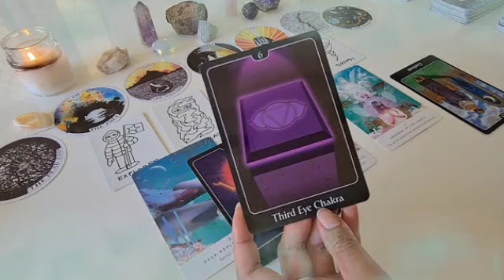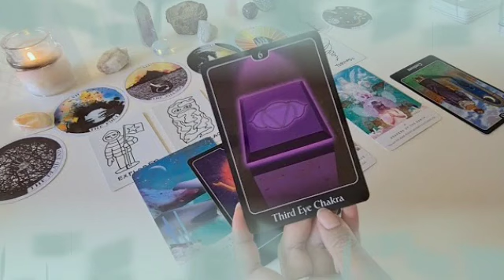برج السرطان من 27 إلى 7 فبراير 2024 // انت تحت اختبار من الشريك🤔احذر الحيه بتحط س💔م في العسل😱😭